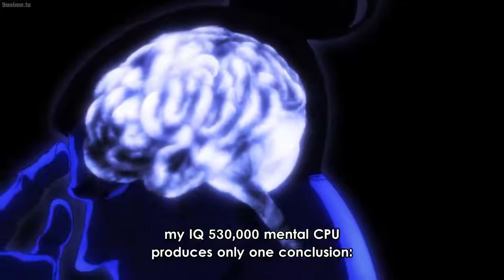Itadori And Todo vs Hanami | Itadori And Todo Meets Hanami |Jujutsu Kaisen Episode 20